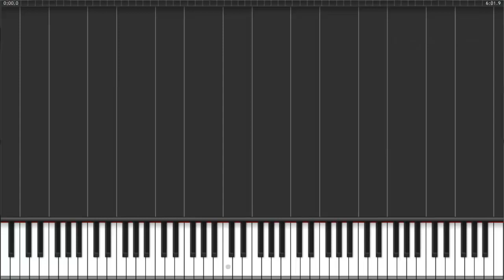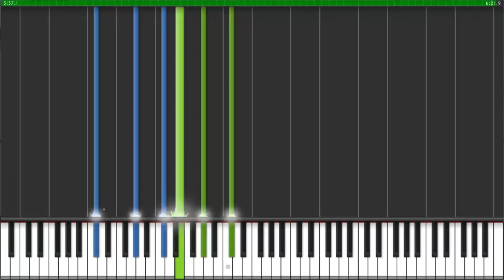Piano Tutorial | Piano Lessons | Moonlight Sonata 1st Movement - Opus 27 No. 2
Are you looking for Piano tutorials or Piano lessons?
This little compilation of piano music tutorials are the most
advanced and easy I have ever seen.
Heck, even if you don't have a piano yet you will be tapping
away at the nearest thing you can get your fingers on.
The piano lessons here are for beginners so follow
along, master the skill of piano playing and enjoy the video.
I sure did.

Now Anyone Can Learn
Piano or Keyboard
Imagine being able to sit down at a piano and just PLAY –
Ballads, Pop, Blues, Jazz, Ragtime, even amazing Classical pieces?
Now you can… and you can do it in months not years without wasting
money, time and effort on traditional Piano Lessons.